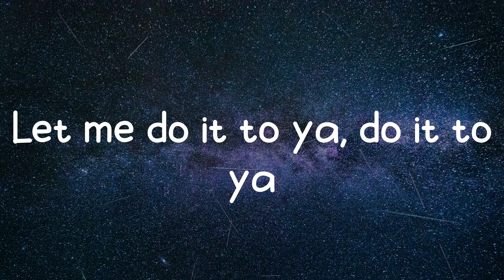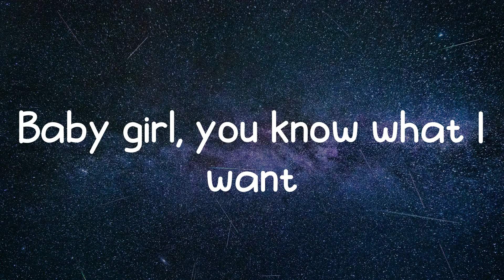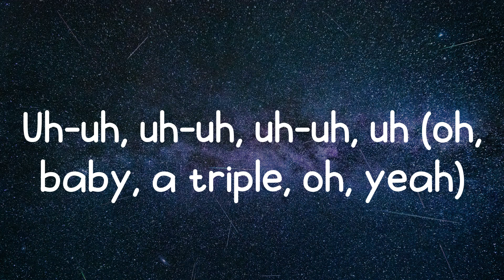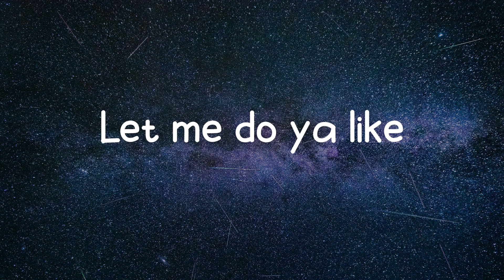Disco Lines - Baby Girl (Lyrics)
Lyrics Disco Lines - Baby Girl

Lyrics:
Baby girl, you know what I want
Let me do it to ya, do it to ya
Let me do ya like
Uh, uh, uh, uh (disco)
Uh-uh, uh-uh, uh-uh, uh (oh, baby, a triple, oh, yeah)